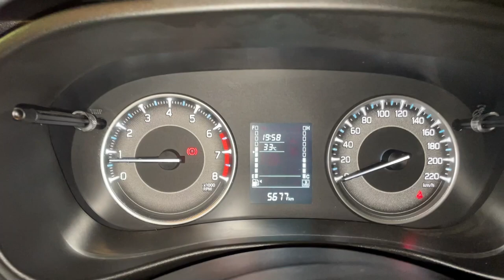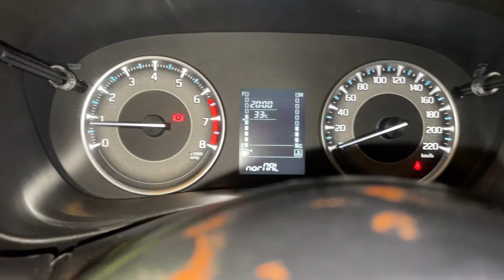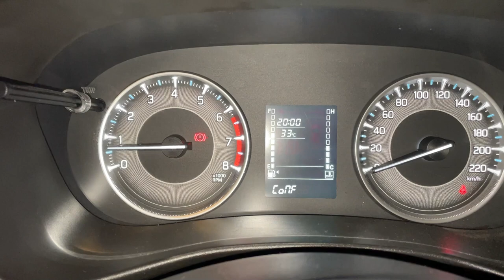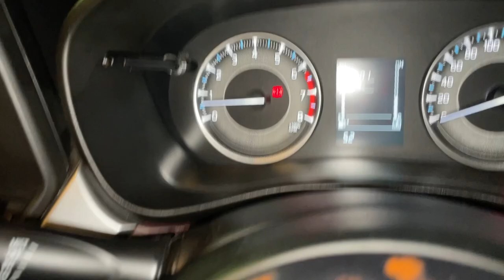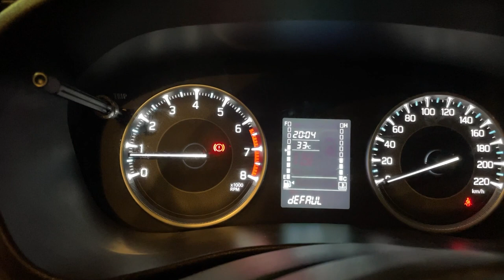Maruti Suzuki fronx -Hidden features Explained Part 3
HI GUYS I AM FROM BAREILLY,UTTAR PRADESH.THIS VIDEO IS REGARDING HIDDEN FEATURES OF MARUTI SUZUKI CARS .HOPE YOU WILL LIKE IT.